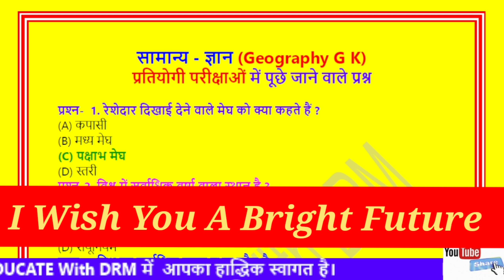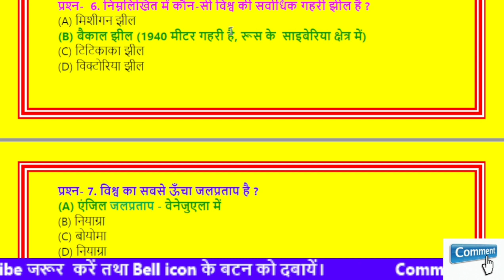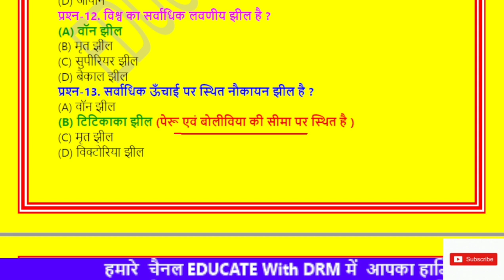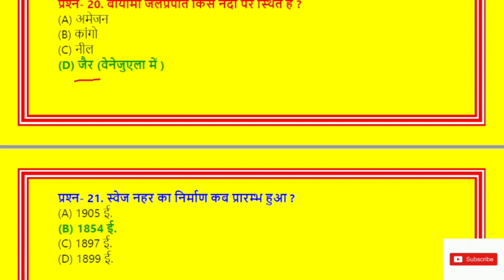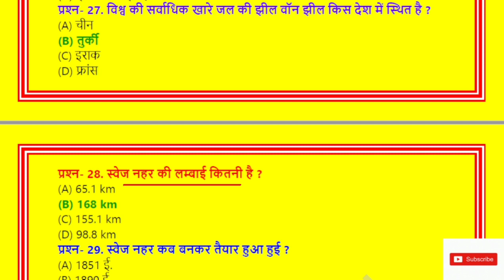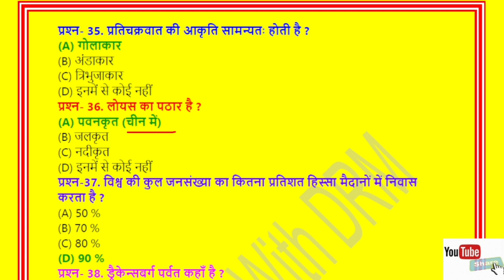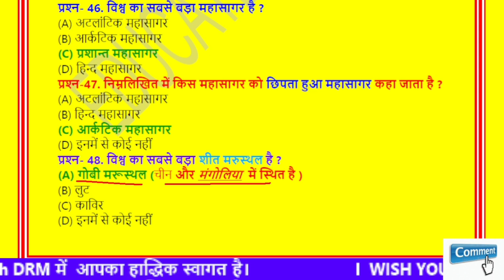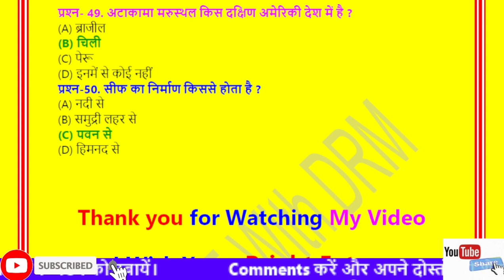General Knowledge सरकारी नौकरी कैसे पायें Very Important Ques-Ans प्रतियोगी परीक्षा में सफलता का राज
भूगोल सामन्य ज्ञान
इस तरह पढ़ने से लगती है सरकारी नौकरी
General Knowledge-2022-23
प्रतियोगी परीक्षाओं के लिए महत्वपूर्ण पश्न

Very Important Question-Ans 👆Vedio